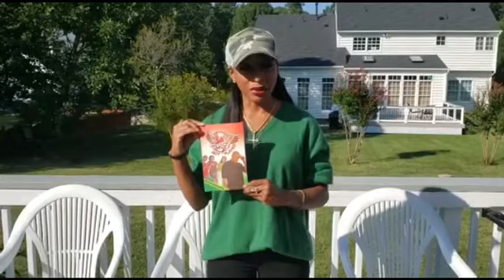JAMAICAN Artist SPICE Bought New Home & Surprised Her Kids In An AMAZING Way :) (MUST WATCH!)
JAMAICAN Artist SPICE Bought New House in Atlanta & Surprised Her Kids In An AMAZING Way.